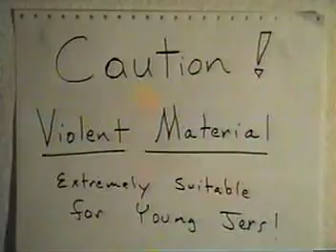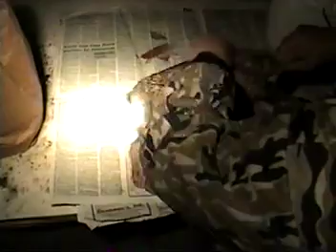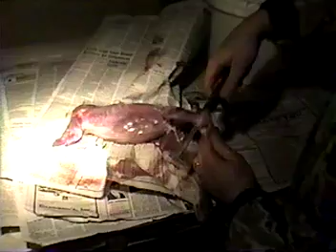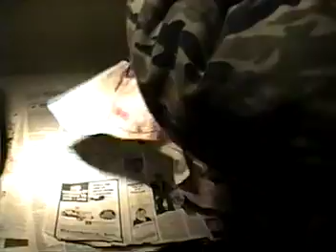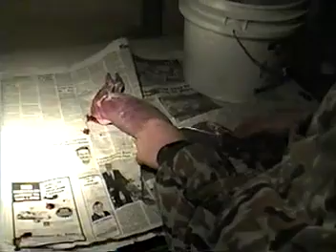Fur Fish and Jerrys: Squirrel, Jer, and other hunting 1995